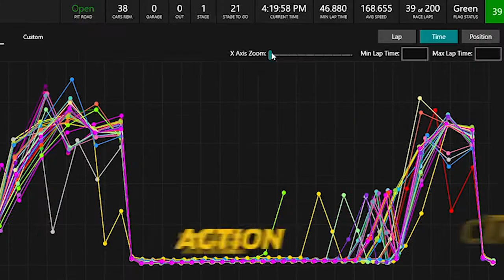NASCAR & Genius Sports: Powering Live Betting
A new era of NASCAR is here. For the first time, betting on NASCAR is live.